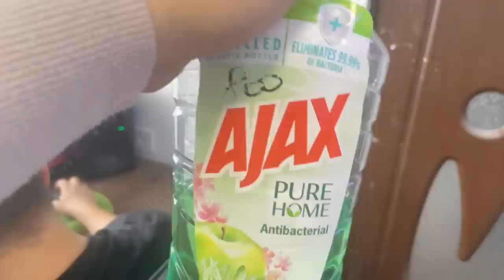Így készült a konyha és a nappali 🔑